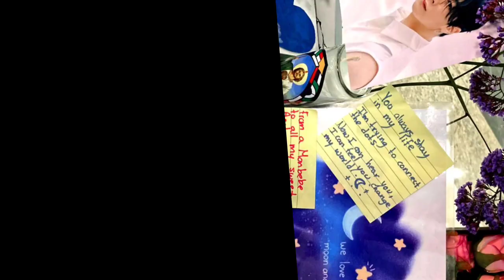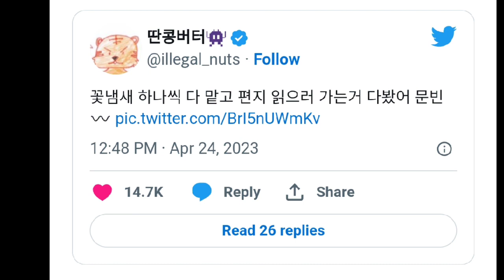"Moonbin Came To Us Again” — A Small Miracle At ASTRO Moonbin’s Memorial Site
Following the tragic news of ASTRO Moonbin‘s passing, his company Fantagio set up a memorial space outside the office building. Fans can go to the space and leave letters, gifts, and flowers or to mourn the star.

The memorial was later moved to the office’s parking lot to avoid disrupting the sidewalk and provide ample space for fans. As fans continued to miss him, a small miracle at the memorial space brought immense comfort to fans.

Moonbin’s body was sent off on Friday, April 21, after the funeral ended. Coincidentally, fans spotted a tiny white butterfly at the memorial over the weekend.